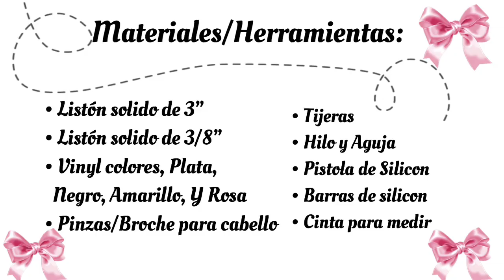Como Hacer Un Moño Lapiz...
Espero este video te guste o en algo te haya ayudado.
Si es asi espero te subscribas me regales un me gusta y compartas.
Te lo agradecería mucho..

Para ver mas de mis creaciones te invito a checar mi pagina en Facebook: